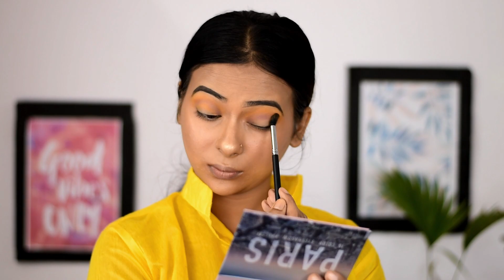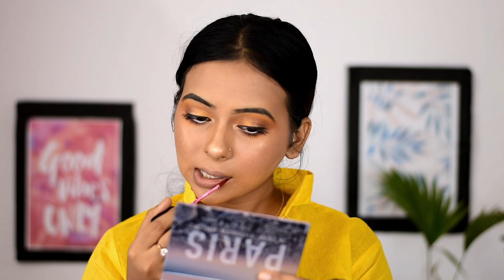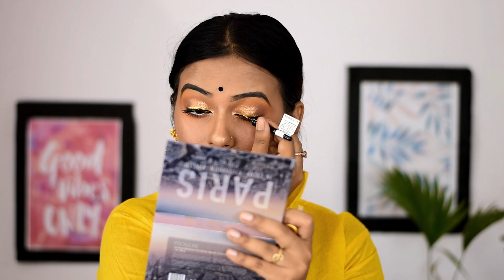Indian Wedding Guest Makeup Step By Step/ Golden Eyeshadow Tutorial / Princess Chicku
Bye Bye Blemishes Face Cream is an effective cream enriched with Mulberry Extract, Daisy Flower Extract, and Vitamin C. Its unique and natural formulation prevents melanin synthesis and gives you a soft and glowing skin. It reduces pigmentation by restricting melanin deposits that appear as dark spots, patches, and hyper-pigmentation, thereby offering an even skin tone. It also has anti-bacterial and anti-fungal properties. It is non-greasy and gets absorbed by the skin quickly. The cream is dermatologically tested and can be used on oily, normal, dry, combination and sensitive skin. The product has no harsh chemicals and is free of SLS, Parabens and Mineral Oils.

Purchase Links-

Maybelline New York Face Studio Master Chrome Metallic Highlighter - Molten Gold (6.7 g)
Purplle Concealer Palette, Covert Operation Guardian - City Agent 1 (12 g)
Stay Quirky Translucent Powder, Pearl, Longer Love Makin' - Put Out 1 (8 g)
SUGAR Cosmetics Eye Warned You So! Double Matte Eyeliner - 01 Black Swan (1.7 ml)

Love,
Chicku,
XoXo